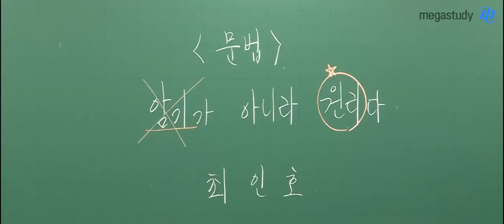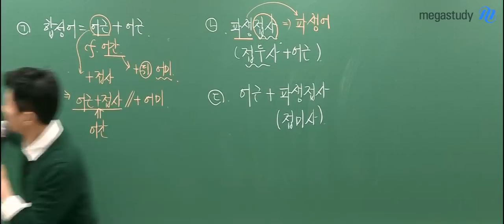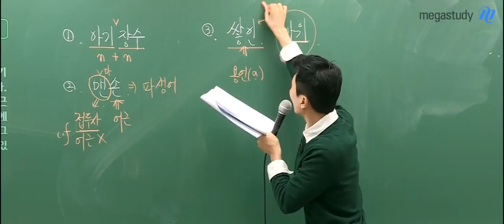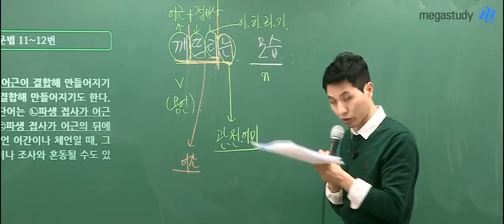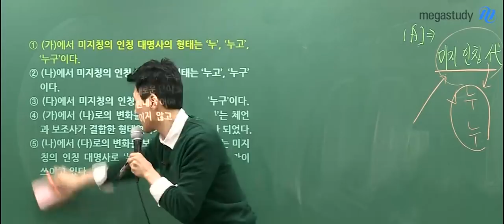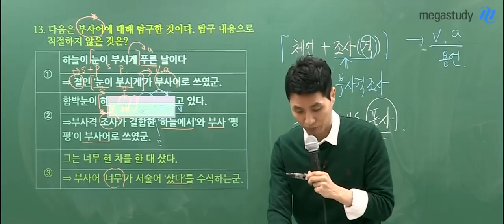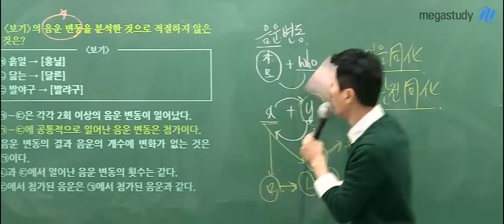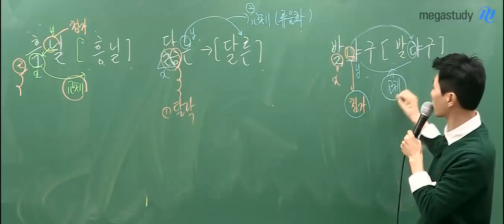[메가스터디] 국어 최인호쌤 - 2018 수능 문법분석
그동안 문법 공부를 어떻게 하셨나요?
혹시 무작정 암기만 하지는 않으셨나요?

근원적인 문법 개념은 이해가 필요합니다.
하지만 사례를 무작정 암기해서는 안됩니다.

그럼 어떻게 문법 공부를 해야할까요?
응용력을 키우는 문법 공부가 정답입니다.

이번 공개특강에서는 2018학년도 수능에 출제된 문법 문제를 분석합니다.
암기가 아니라 주어진 조건을 잘 파악하면, 문제의 답을 찾을 수 있습니다.

최인호 선생님의 자세한 문법 문항 분석과 더불어
문법 공부를 할 때 암기를 하면 안되는 이유를 생각하며 들어보세요!